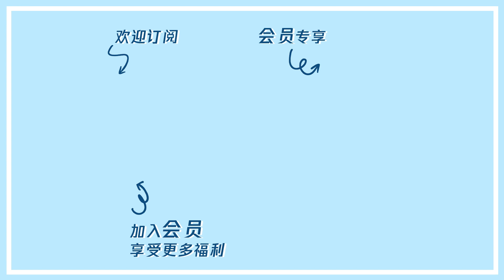磕学家上线恋综天花板高甜回归！ |《心动的信号S4 Heart Signal》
【播出时间】▶▶▶会员每周四、五晚抢先看；非会员下周三、四晚8点转免